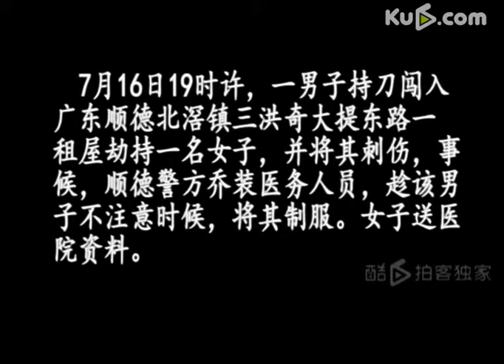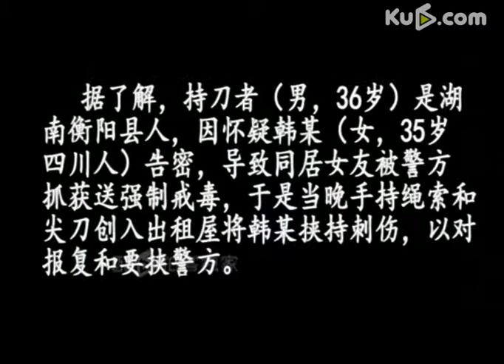男子深夜劫持人质 怀疑其告发女友吸毒